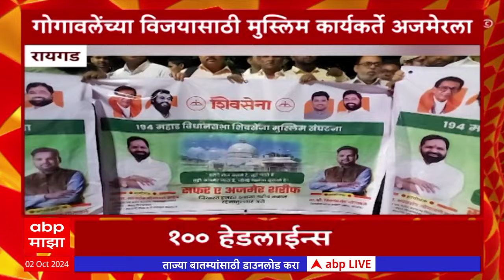सकाळी १० वाजताच्या 100 headlines 01 October 2024 एबीपी माझा लाईव्ह ABP LIVETop 100 At 10AM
Top 100 At 10AM 02 Oct 2024
सकाळी १० वाजताच्या 100 headlines 01 October 2024  एबीपी माझा लाईव्ह ABP LIVE

Maharashtra Politics Live Updates | Akshay Shinde Encounter | Badlapur Case | Manoj Jarange Patil vs Laxman Hake News | OBC vs Maratha Reservation | Muslim Reservation | Maharashtra News Live Updates Today | Headlines Today | ABP Majha Top Headlines | Latest News Live Updates | Marathi Video | Marathi News Today LIVE | Top News Today | Marathi Batmya | National International News Updates | Rahul Gandhi | PM Narendra Modi |  BJP NDA vs Congress UPA | MVA vs Mahayuti | CM Eknath Shinde | Devendra Fadnavis | Sharad Pawar vs Ajit Pawar | Manoj Jarange Patil Jalna Protest | Ajit Pawar NCP | मराठी बातम्या | महाराष्ट्र न्यूज | टॉप हेडलाईन्स | मराठी टॉप बातम्या | मराठा आरक्षण विरुद्ध ओबीसी आरक्षण | मनोज जरांगे पाटील विरुद्ध लक्ष्मण हाके | मुख्यमंत्री एकनाथ शिंदे | देवेंद्र फडणवीस | उद्धव ठाकरे | प्रकाश आंबेडकर वंचित | अजित पवार विरुद्ध शरद पवार | राहुल गांधी | महायुती विरुद्ध महाविकास आघाडी | Thackeray vs Shinde Live Updates | एकनाथ शिंदेंचा पुणे दौरा | CM Eknath Shinde Live